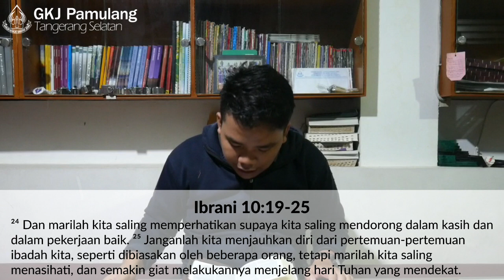Bersyukur Karena Tidak Sempurna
Renungan Pagi GKJ Pamulang

Febriyanto F. Simatupang
(Sekolah Tinggi Filsafat Teologi Jakarta)

Ibrani 10:19-25